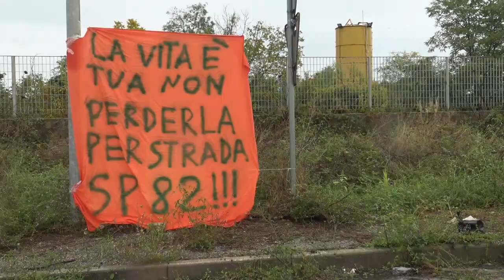Crollo Sp82 Cessaniti, protestano mamme e cittadini. Confronto con presidente Provincia Vibo Solano